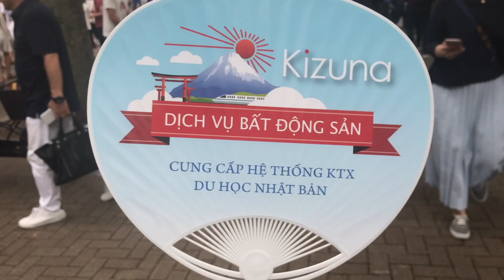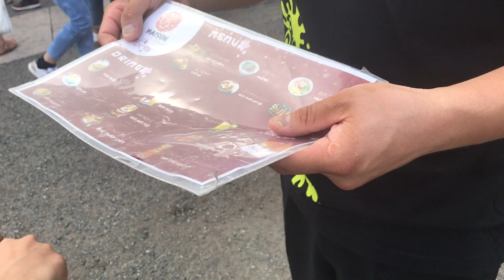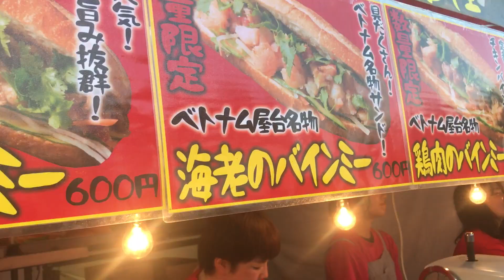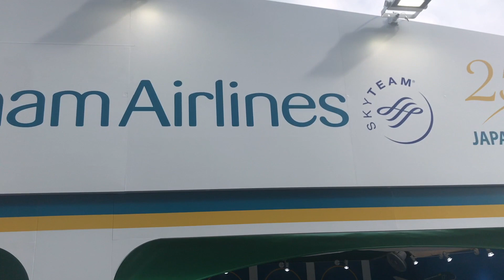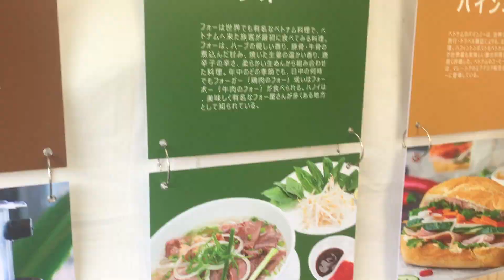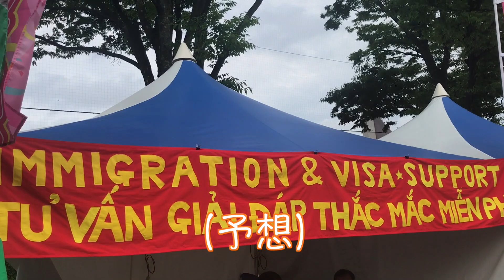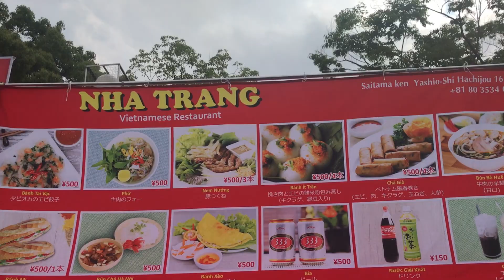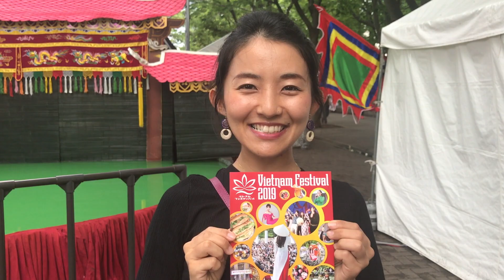【ベトナムフェスティバル2019in 東京】代々木公園でバインミーを食べました！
2019年6月8.9日
東京・代々木公園で開催された「ベトナムフェスティバル2019」を紹介します。

美味しい食べ物やイベントブースがたくさんあって
まるでベトナムにいるかのよう。
観に来れなかった方にも会場の雰囲気が伝われば嬉しいです♪

♪ 旅行グッズ購入にはネットショッピングが便利 ♪

《撮影で使用しているマイク》

ベトナムを感じてもらえるような楽しい情報を発信していきます。